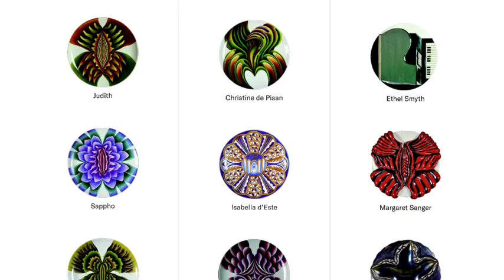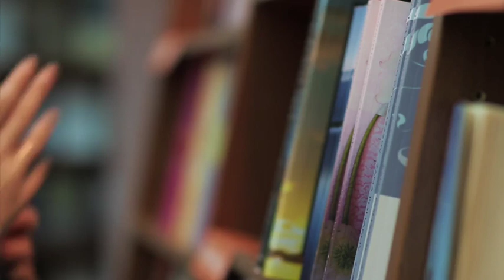The Mouth: Spanish-Speaking Women Writers from the 1500s to the 1970s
500 million people around the planet speak Spanish. It’s the second ranking tongue behind Mandarin Chinese. It has a brilliant popular cultural tradition. Its accomplishments – in music, cuisine, and movies – are well known. Its literary history boasts writers on the order of Cervantes, Neruda and Garcia Marquez. But these seminal figures – using the word advisedly – are all men. It would appear to non Spanish speakers, and a good many Spanish speakers as well, as if the contributions of women writers to the Spanish and global culture are non existent. This course will serve as a portal that allows students to pass through the cultural frontier and explore the treasures hidden on the other side of the Wall.

We are going to meet an extraordinary array of powerful and vocal women. They come from wildly different times, places, backgrounds, and cultures. Their social and political positions differed dramatically: nuns, revolutionaries, saints, rebels, generals, heads of state, feminists, traditionalists, wealthy aristocrats, teachers, and journalists. Their literary output took wildly differing forms: novels, poems, essays, memoirs, manifestos, plans, diaries, letters, testimonies and recipes books. One was a Nobel Prize winner, others never got recognition; some have been erased from literary history, their legacies forgotten, when not distorted, while others lives and works have been thoroughly scrutinized and highly praised.

What, then, do Teresa de Avila, María de Zayas, Catalina de Erauzo, Juana de Asbaje, Gertrudis Gómez de Avellaneda, Flora Tristán, Juana Manuela Gorriti, Clorinda Matto de Turner, Delmira Agustini, Victoria Ocampo, Alfonsina Storni, Nellie Campobello, Gabriela Mistral, Elena Garro and Rosario Castellanos have in common? They all had to work within the matrix of constraints and possibilities embedded in the gender codes of their era, rules for “womanhood” which they all transgressed in one way or another.

We will come to know them in the most obvious of ways, by listening to them speak, and by examining their life and times. But in a more unorthodox move we’ll consider each writer’s relation to the food and/or cuisine of their time and place. Their literary works have a lot to say about producing, cooking, and consuming foods. This will give us insights into their personas and their worlds, as well as their appetite for love and desire. In our work together we will seat them at a common table (as Judy Chicago did in a famous art piece) and listen to the conversation between themselves, and between them and us, and see how much of what they have to say still resonates in MeToo times.